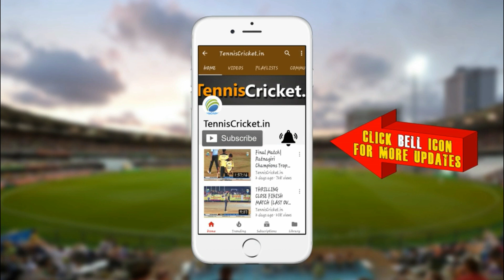Shravan Dongre Batting || Shahapur Vs Murbad Match || CriConn Fantasy Series 2021